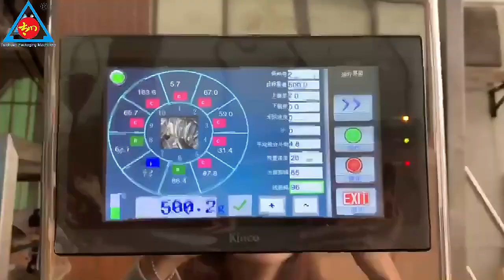Full set automatic packing machine salad packing machine combine combination weigher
beans packing machine/ candy packing machine/ rice packing machine/potato chips packing machine/ frozen food packing machine/snacks packing machine /pneumatic type packing machine
Guangdong Taichuan Packing machinery was founded in 2009，have nearly 15 years working experience from now on .We mainly manufacture horizontal packing machine ,vertical packing machine and counting machine.
The factories covers more than 5000 square meters with a professional working team